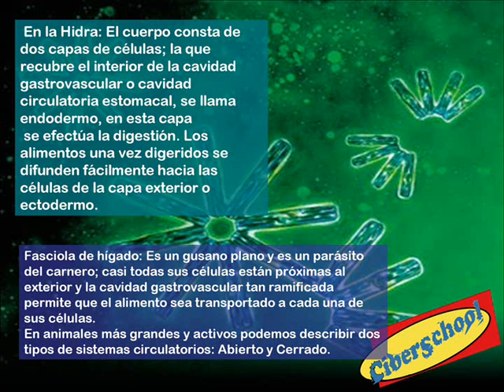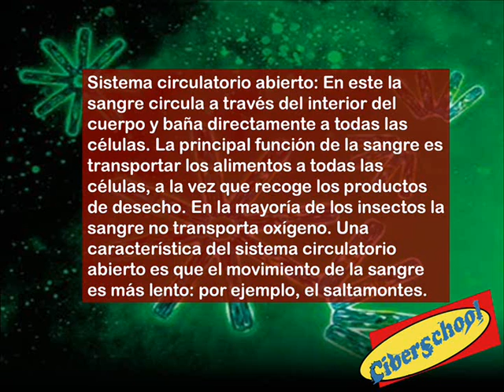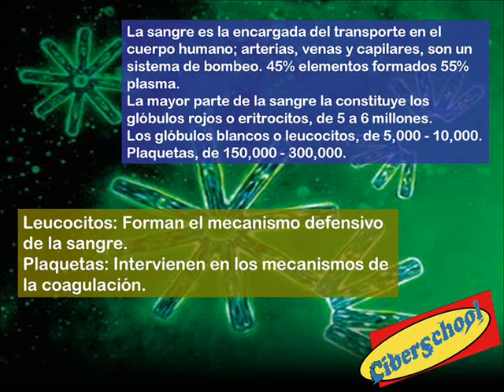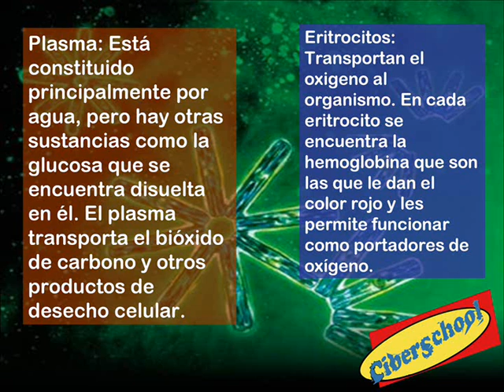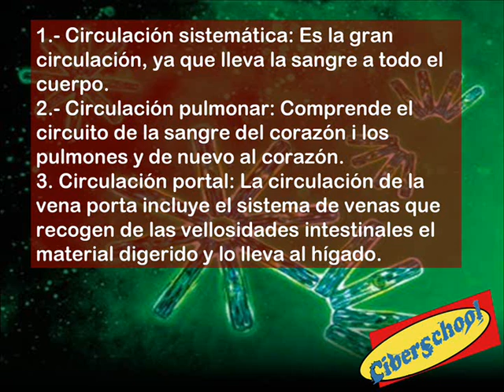Biología Módulo 16